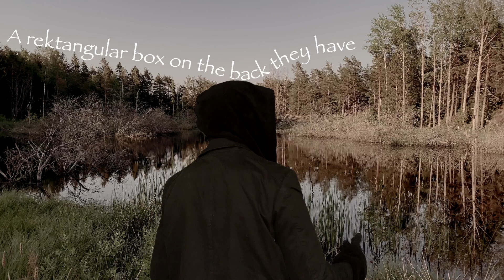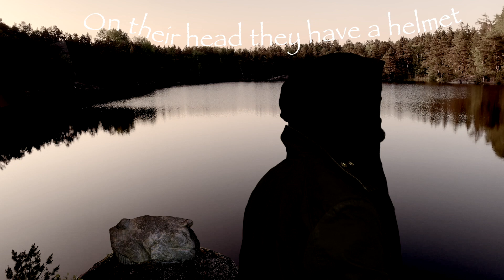From Above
This is the second song on my album "Voyager". It's fiction inspierd by sumerian cuneiforms.